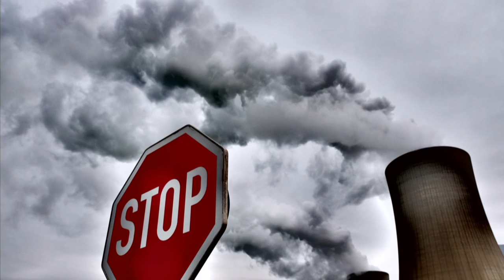EU soll bis 2050 klimaneutral werden | AFP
Im Kampf gegen den Klimawandel will sich der EU-Gipfel auf das Ziel festlegen, bis zum Jahr 2050 Treibhausgasneutralität zu erreichen. Im letzten Entwurf für das Treffen der Staats- und Regierungschefs ist der Termin erstmals genannt.